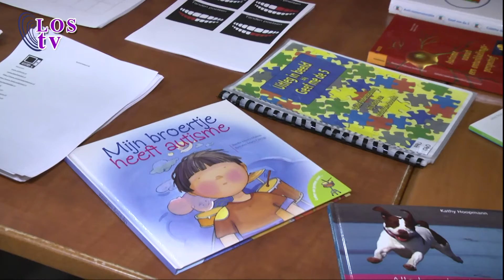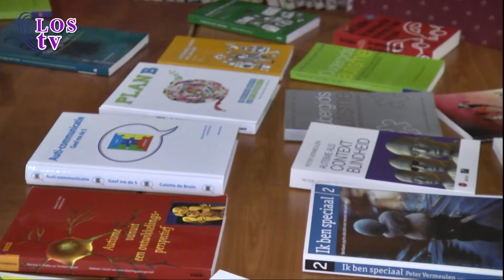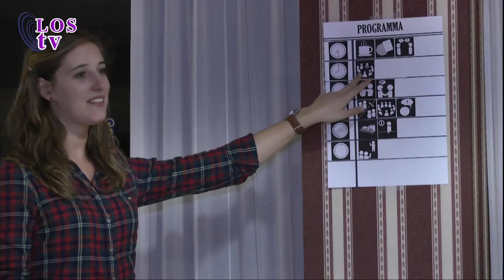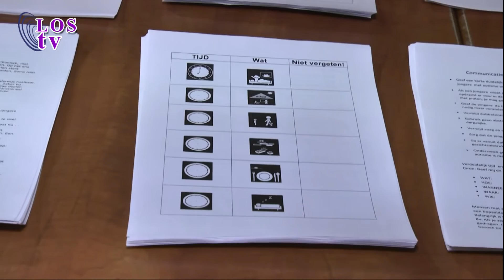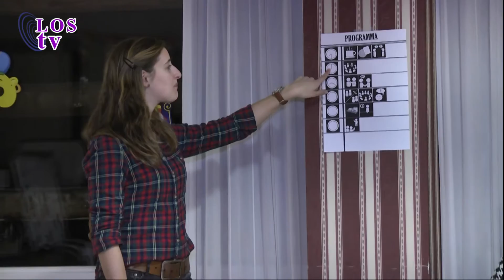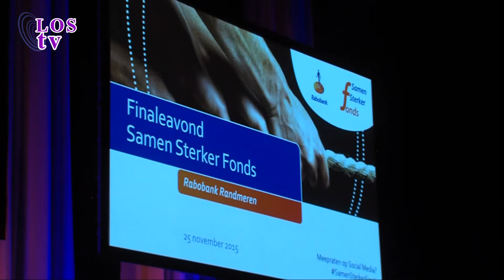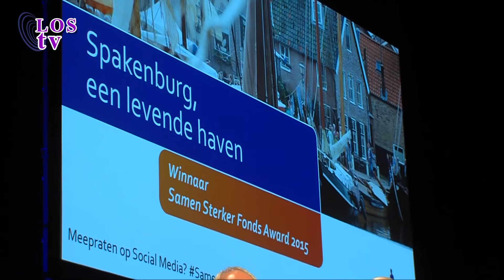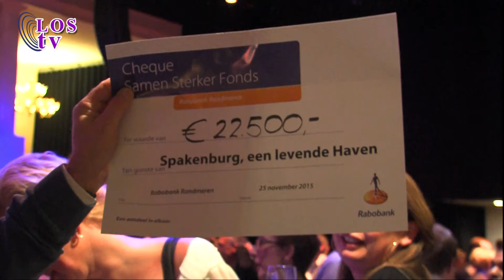Spakenburg Nu Emmy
Op 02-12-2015 heeft Emmy van Twillert de volgende items,
Wintermarkt,  Autisme-avond,  Turkse bruiloft,  Rabo samen sterker fonds